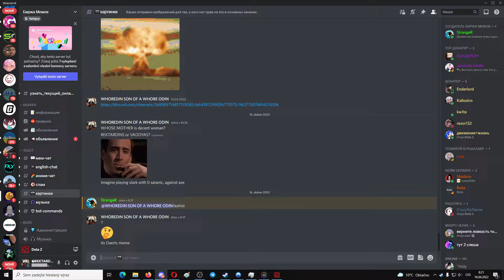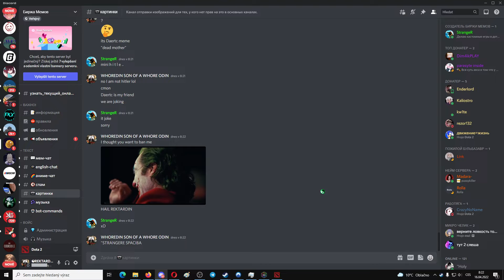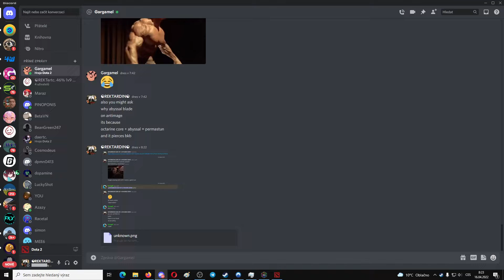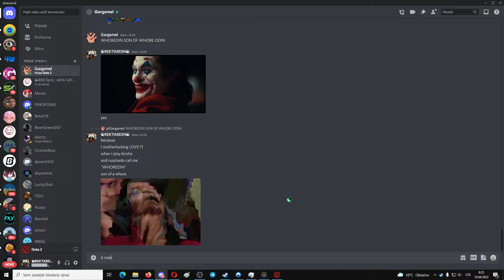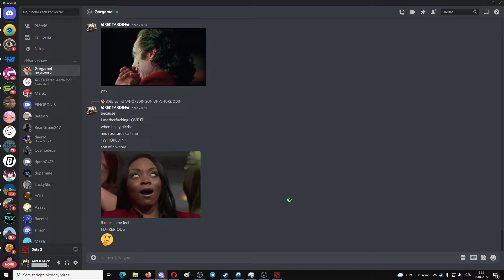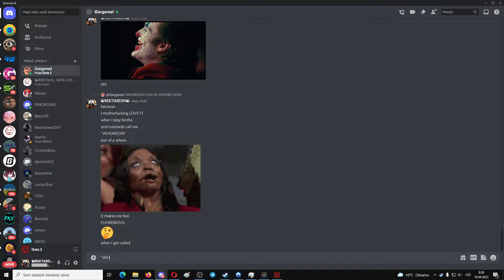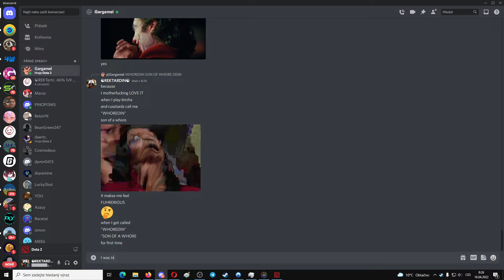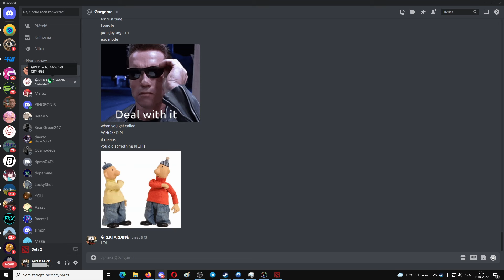WTF ARAM Hilarious Troll Warlord Game